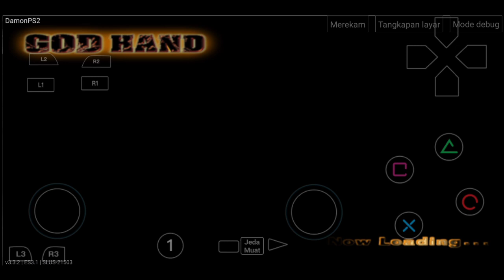Dikeroyok para preman - God hand Indonesia - part 29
game God hand.